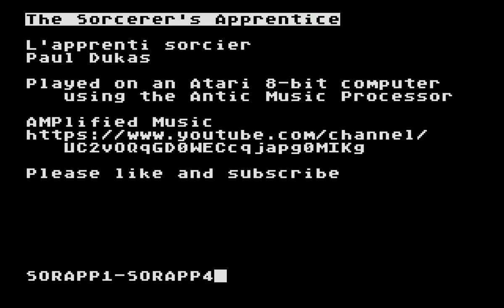The Sorcerer’s Apprentice – Paul Dukas